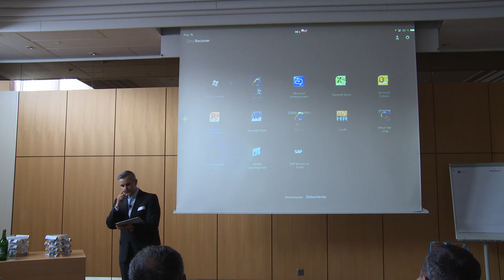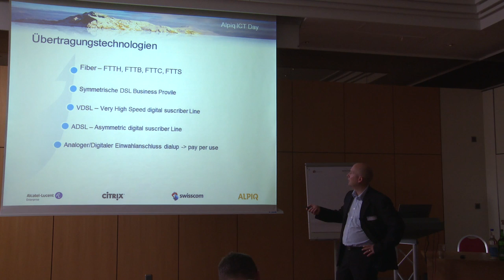ALPIQ ICT DAY 2013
Der Kundenevent ICT Day 2013 in Zusammenarbeit mit Citrix Schweiz AG, Alcatel-Lucent, Swisscom Schweiz AG und der Alpiq InTec Ost AG, richtet sich primär an Entscheidungsträger und Projektverantwortliche aus dem Bereich ICT.

Agenda

Citrix präsentiert:
• Innovations & Strategy

Swisscom präsentiert:
• Connectivitiy
• Voice over IP
• Business Connect

Alcatel-Lucent präsentiert:
• UCC, Open Touch
• Data
• OXO

Alpiq tritt an diesem Event als Organisator / Veranstalter auf der als Integrator von Gesamtlösungskonzepten auf dem schweizer Markt etabliert ist. An den Ständen sollen Referenzprojekte und Produkte vorgestellt werden. Im Weiteren präsentiert Alpiq die folgenden Themen:
• Cloud Computing
• Customer Case Study